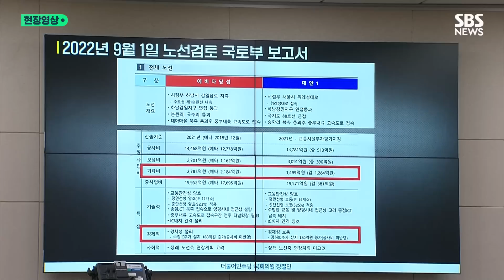원희룡 "이미 결론 났네요? 탄핵까지 할 겁니까?"…장철민 "자료 달라는데 뭔 얘기하는 거예요!" (현장영상) / SBS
오늘(26일) 오후 국회에서 열린 국토교통위원회 전체회의에서 원희룡 국토교통부 장관이 더불어민주당 의원들과 설전을 벌였습니다.

서울~양평고속도로 의혹 관련 현안 보고가 진행된 가운데 민주당은 불성실한 자료 제출에 대해 원희룡 장관을 질타했습니다.

장철민 더불어민주당 의원은 원 장관을 향해 "합리적 의심에 대한 의혹 제기조차 거짓 선동이라고 야당을 조롱하고 국회를 무시하는 태도로 일관한다"고 비판했습니다.

이에 원희룡 장관은 더불어민주당 의원들이 노트북 앞에 붙인 '대통령 처가 고속도로 게이트 국정조사' 피켓을 지적하며 "자료 다 드릴 테니 민주당도 '게이트'라고 답 정하지 말라"고 맞대응했습니다.

장 의원이 "자료에 근거해 논리적으로 따져야 할 것 아닌가. 자료를 요구했는데 주지도 않고 야당을 거짓 선동하는 집단으로 조롱하냐"고 말하자 원 장관은 "그 스티커부터 떼라"고 곧바로 맞받았습니다.

원 장관이 "결론이 이미 난 거 아니냐. (장관을) 탄핵까지 할 거냐"고 공세를 펼치자 장 의원은 "이게 무슨 태도냐. 자료를 제출해 달라는데 무슨 얘기하는 거냐"고 고성을 질렀습니다.

자료 제출 요구와 항의 피켓을 두고 벌어진 원희룡 장관과 장철민 의원의 설전, 현장영상에 담았습니다.

(구성 : 진상명 / 편집 : 김남우 / 제작 : 디지털뉴스기획부)